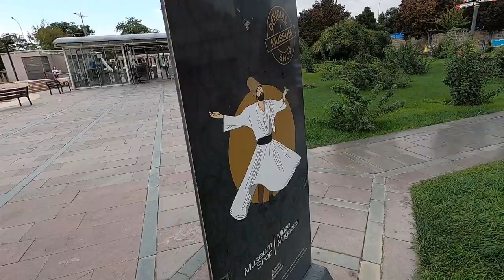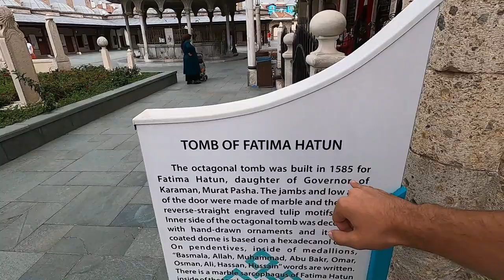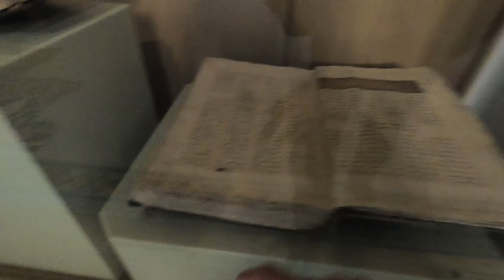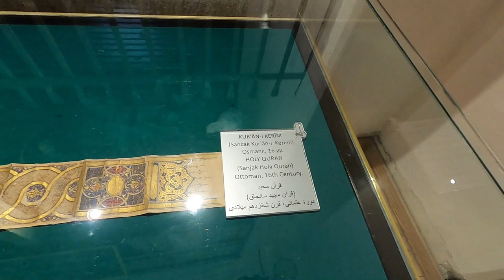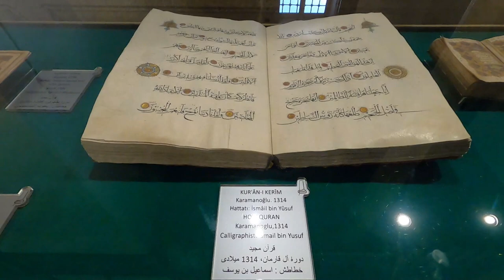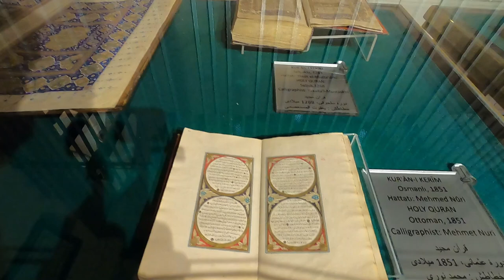The Tomb of Rumi and The Whirling Dervishes of Konya 2020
Hey solo friends!!!

Today I want to show you where the famous poet Rumi is buried and a beautiful Museum called Mevlana museum in Konya, Turkey. Jalāl ad-Dīn Muhammad Rūmī, also known as Jalāl ad-Dīn Muhammad Balkhī, Mevlânâ/Mawlānā, Mevlevî/Mawlawī, and more popularly simply as Rumi, was a 13th-century Persian poet, faqih, Islamic scholar, theologian, and Sufi mystic originally from Greater Khorasan in Greater Iran.His poems have been widely translated into many of the world's languages and transposed into various formats. Rumi has been described as the "most popular poet" "best selling "poet" in the United States. I recommend visiting it is a beautiful city with many things to see .

My travel Gear:
memory card
Hard drive
Media mod for Gopro
backup camera
Camera bag
Messenger bag
My Budget phone